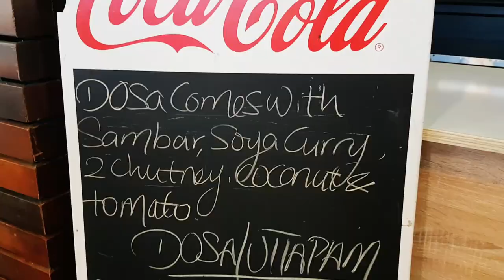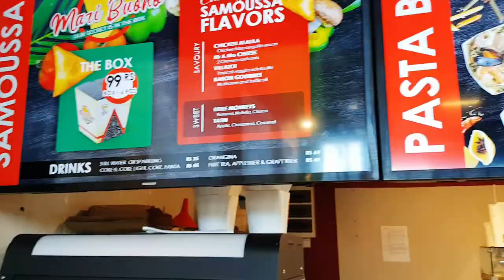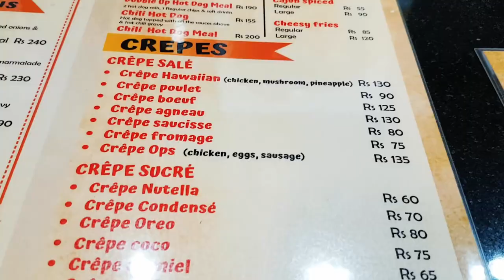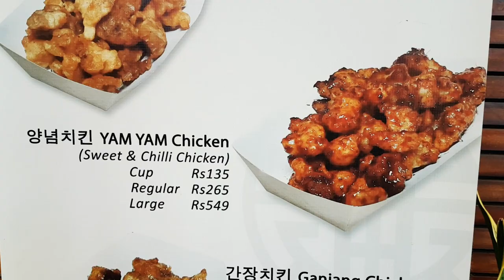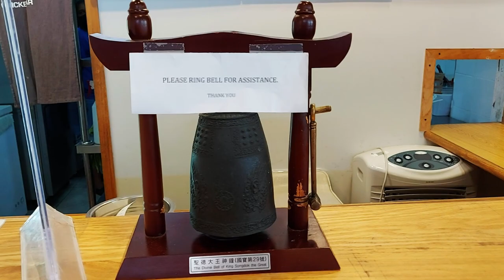Dosa King of Mauritius at La Croisette Food Court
We try the dosa from Dosa King and then explore the food court at La Croisette shopping center in Mauritius. I was surprised by how good the dosa was and it is next to Indian King another great takeaway.

Other great takeaways that you can eat in the stylish food court were, Subway, Mari Buono (Mauritian pasta), O Thai, Orient Express (Mauritian food), Jackson American Burger, Go Yu Yu (Korean food), Yam Cha (Cantonese food), Panarottis pizza express, Pasta and Pizza, and KFC.

0:00 Dosa King
1:50 First taste
4:08 Mari Bueno
6:46 Do they have KFC

We are saving up to get a drone, so we can show you more from the places we visit. Help the cause by buying a coffee. You can also get a free copy of Riki's art of the day here: